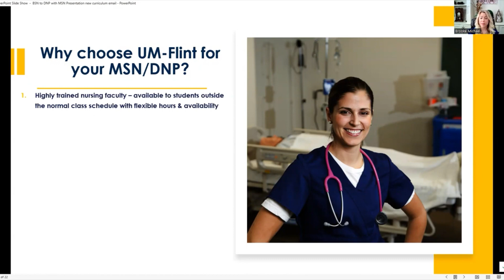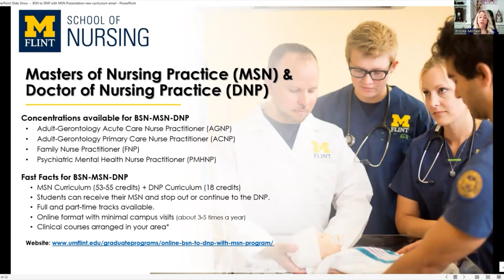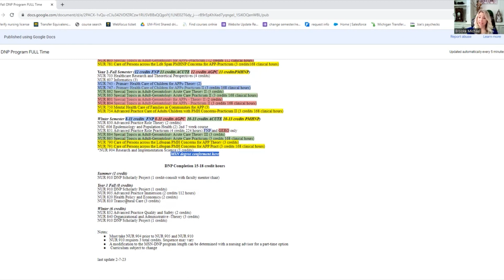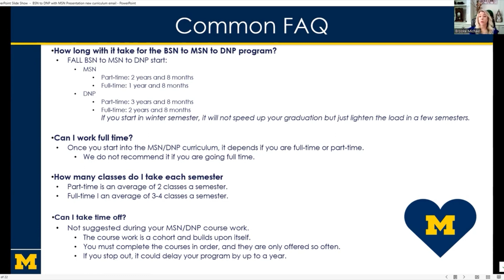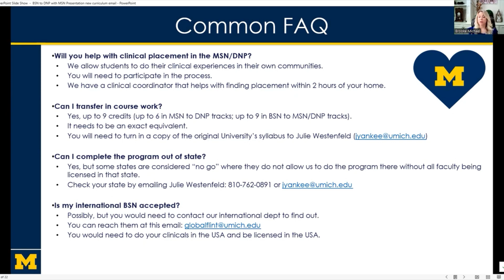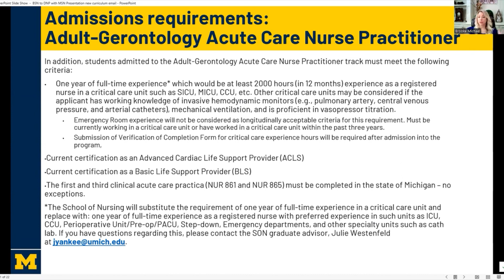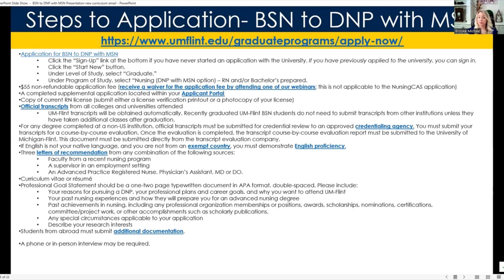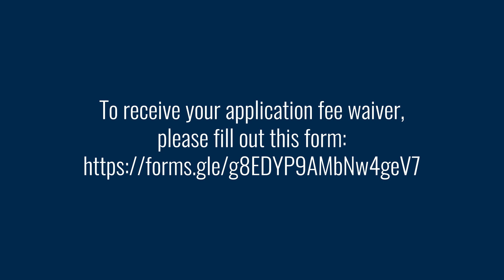BSN to DNP with MSN Webinar 2023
Get to know more about the University of Michigan-Flint's BSN to DNP with MSN program! In this webinar, we discuss the program's curriculum and requirements. To learn more about our educational opportunities, contact the University of Michigan-Flint's Office of Graduate Programs If you would like to receive more information on the program, please fill out the following form